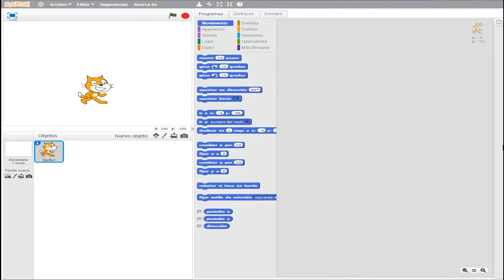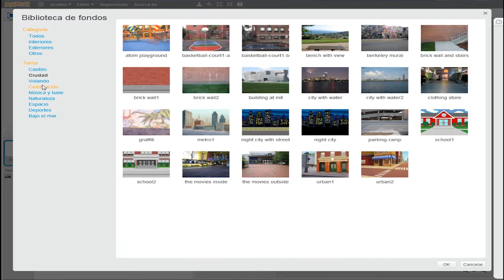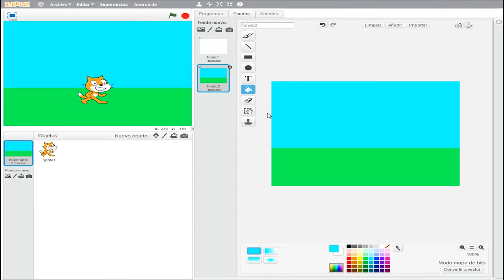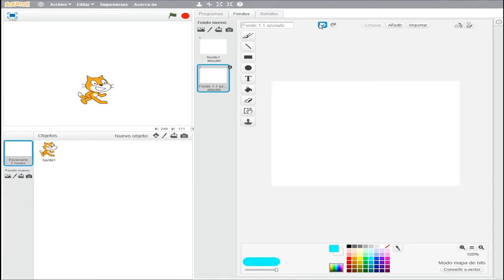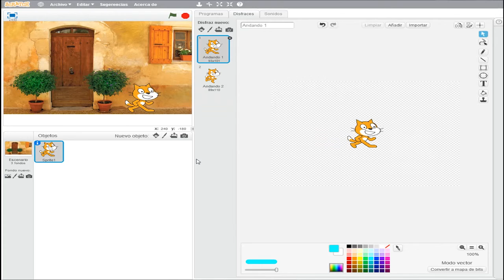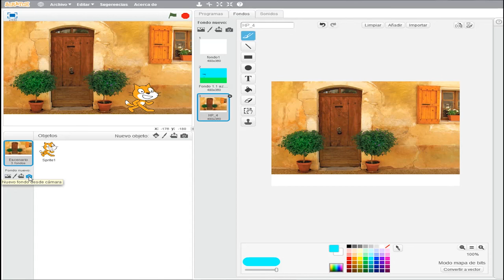5. Trabajar con el escenario, aspecto, edición y creación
En este nuevo video de Scratch, aprenderemos cómo esta compuesto el escenario, su aspecto, y como podemos editarlo y crear en él.

INNOBITES